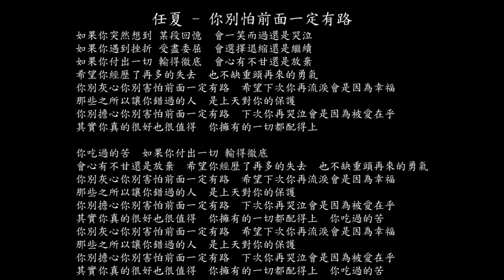【試聽】任夏 - 你別怕前面一定有路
如果你突然想到 某段回憶
會一笑而過還是哭泣
會選擇退縮還是繼續
如果你付出一切 輸得徹底
會心有不甘還是放棄
希望你經歷了再多的失去
也不缺重頭再來的勇氣
你別灰心你別害怕前面一定有路
希望下次你再流淚會是因為幸福
那些之所以讓你錯過的人
是上天對你的保護
你別擔心你別害怕前面一定有路
下次你再哭泣會是因為被愛在乎
其實你真的很好也很值得
你擁有的一切都配得上
你吃過的苦
你吃過的苦
你吃過的苦